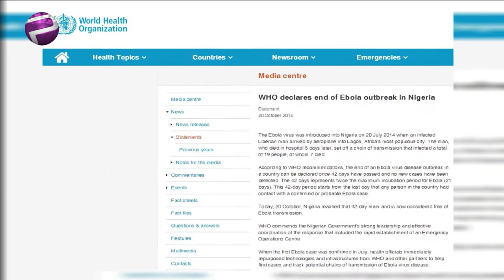Lagos State Governor - Sanwo-Olu Speaks On Battling Covid19